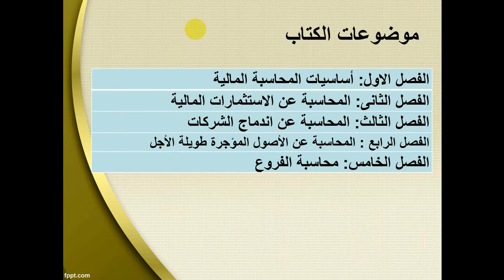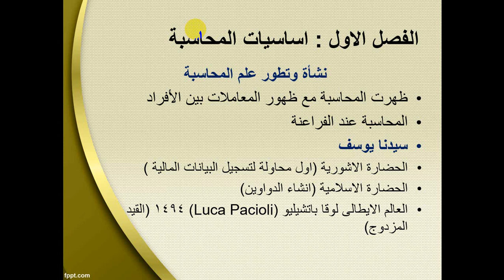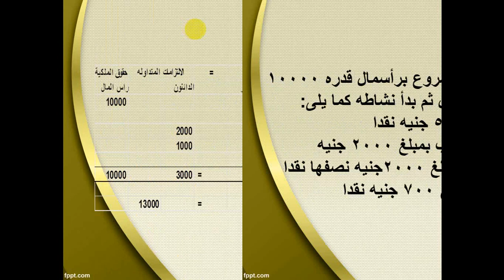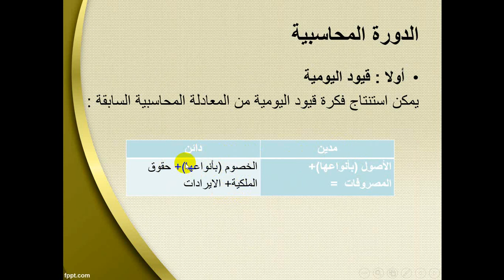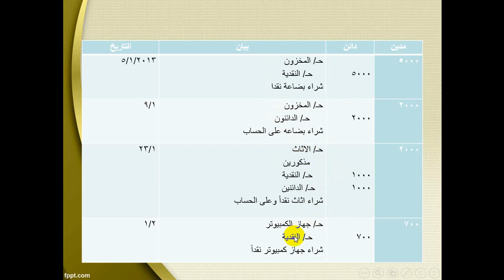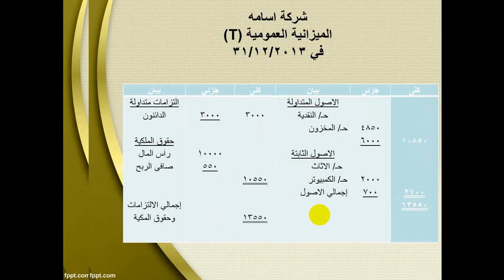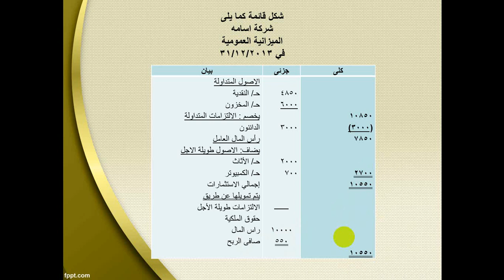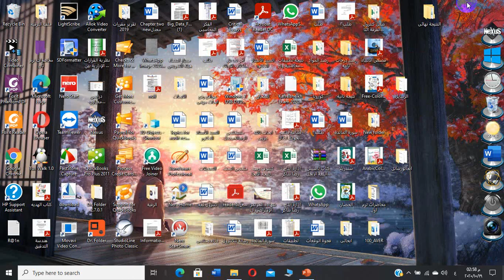مادة محاسبة مالية متقدمة -الفرقة الرابعة عربي شعبة محاسبة - د /أيمن صبري- المحاضرة الأولى أونلاين